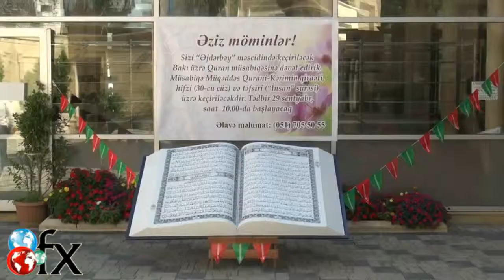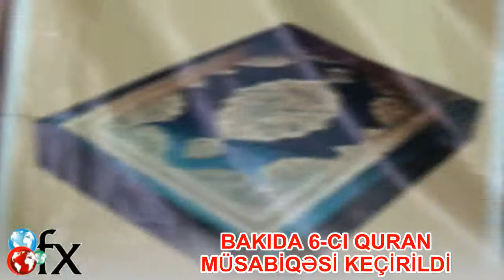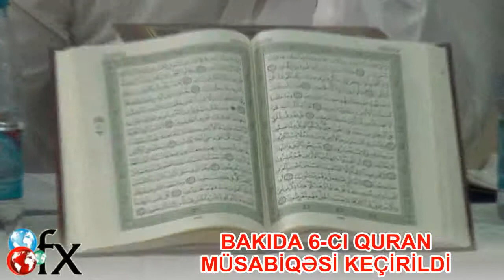Quran müsabiqəsi_FAKTXEBER.COM_29.09.2012.flv